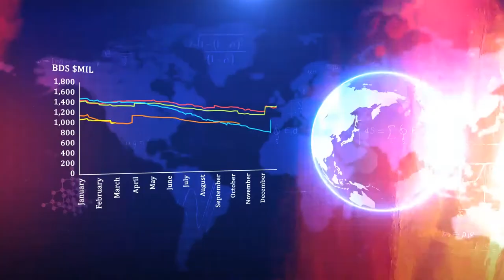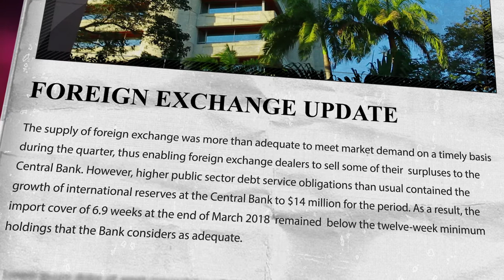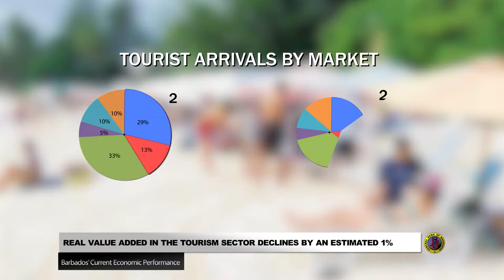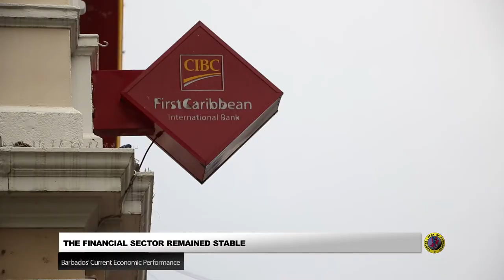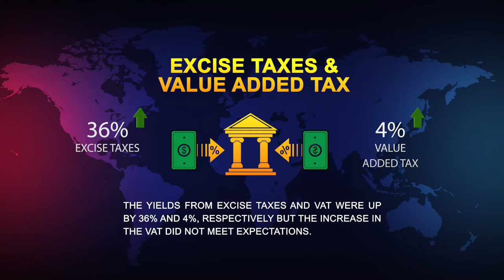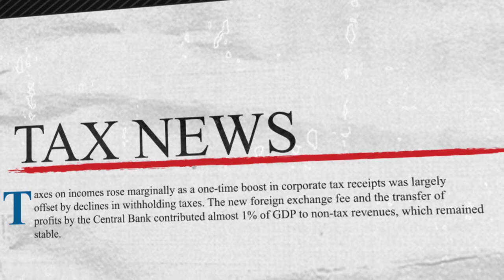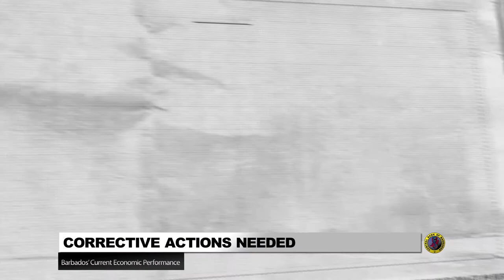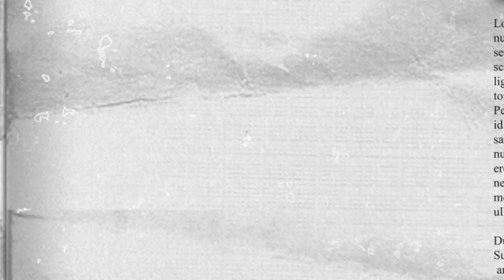Review of Barbados' Economy: January-March 2018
Central Bank of Barbados Governor Cleviston Haynes discusses Barbados' economic performance in the first quarter of 2018.